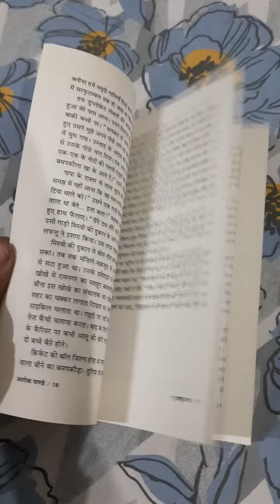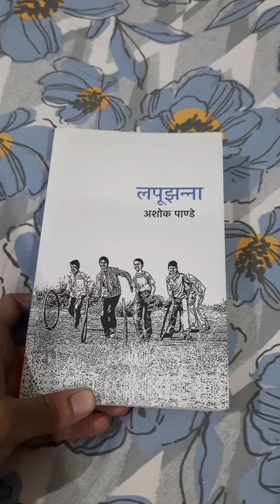लपूझन्ना, अशोक पाण्डे। एक मनोरंजक किताब। Lapujhanna, by Ashok Pande, book review. fully entertaining